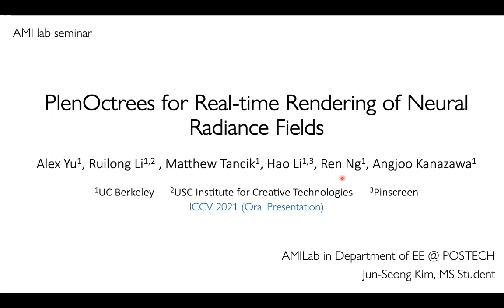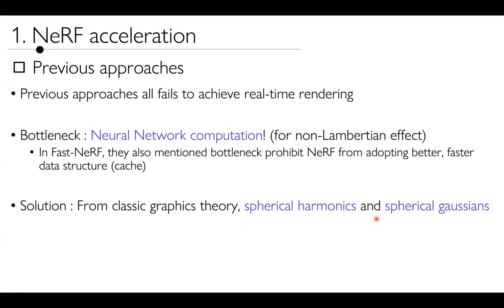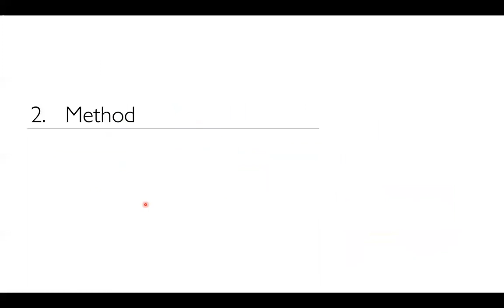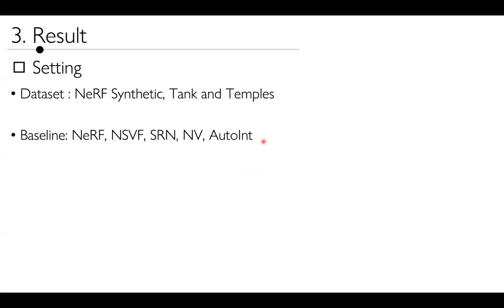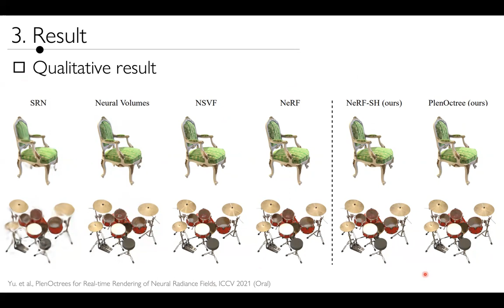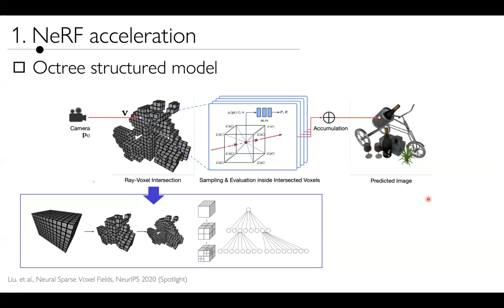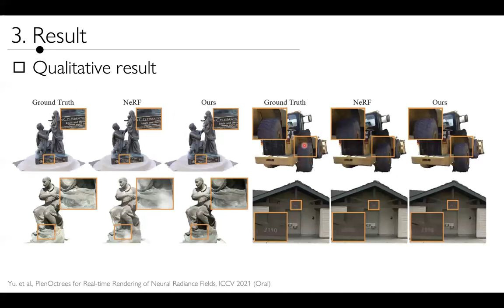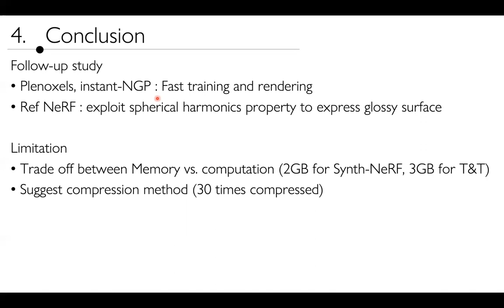PlenOctrees for Real-time Rendering of Neural Radiance Fields [20220207, Kim Jun-Seong]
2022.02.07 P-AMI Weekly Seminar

[Reviewed Paper]
PlenOctrees for Real-time Rendering of Neural Radiance Fields

[Speaker]
Kim Jun-Seong